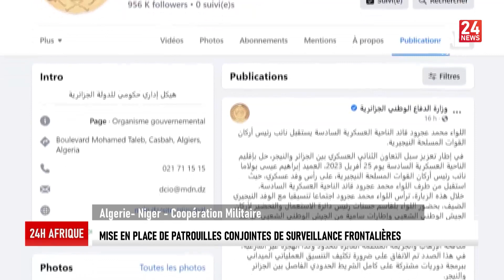AFRIQUE 24 | 28.04.2023